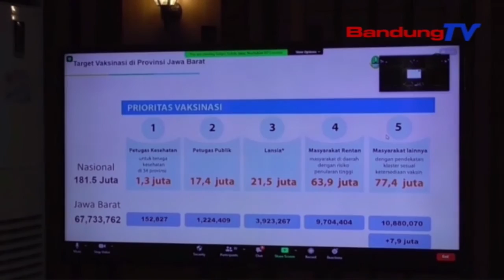Kata Ridwan Kamil Soal 25 Relawan Vaksin Yang Positif Covid-19 | SBR | BANDUNGTV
SBR | BANDUNGTV | NIKEN PRATIWI | Menanggapi Keberadaan Dua Puluh Lima Relawan Vaksin Yang Positif Covid-19, Gubernur Jawa Barat Ridwan Kamil Menyatakan Mungkin Hal Tersebut Karena Sang Relawan Disuntik Plasebo, Bukan Vaksin. Selain Itu, Dirinya Menegaskan, Jadwal Penyuntikan Pun Harus Dilihat, Karena Antibodi Baru Muncul Tiga Bulan Setelah Penyuntikan Kedua.